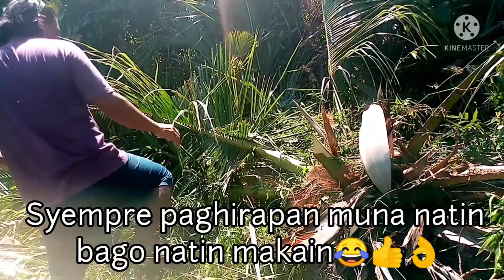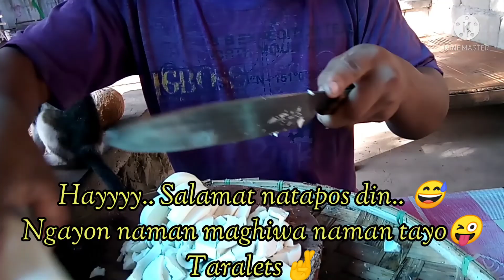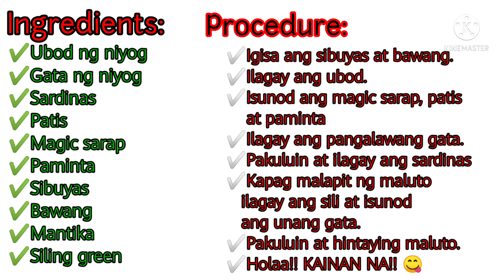BUHAY PROBINSYA | by Mel rhickz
Hellow guys kong nagustohan mo ang aking video ay mag subscribe kna pra lageng kang updatevsa bago kung updload ng video at pa bell all n din po.thank you po godbless 😇😇

Please fallow my
Instagram omelfedalino